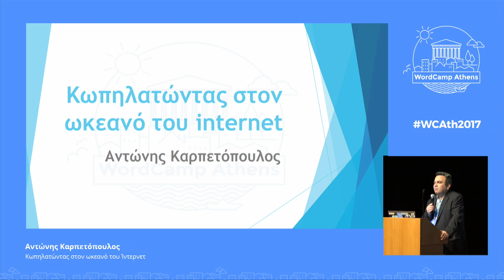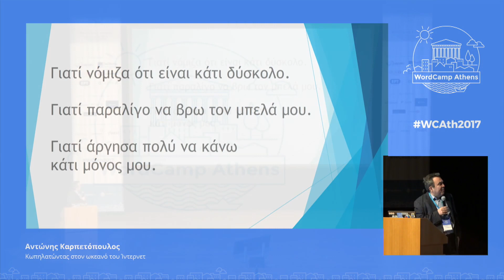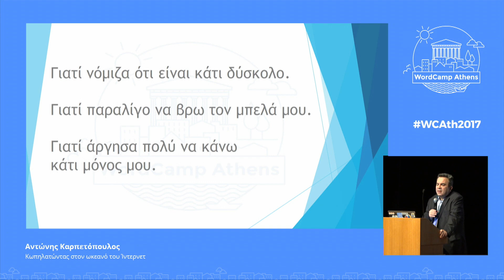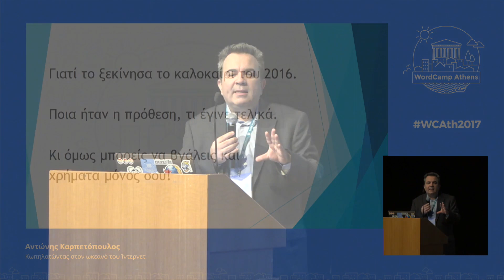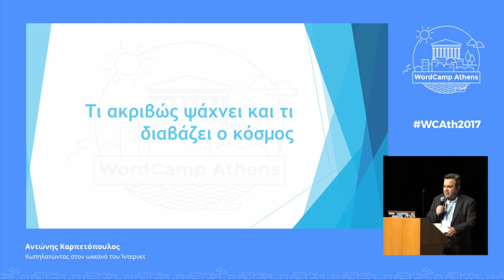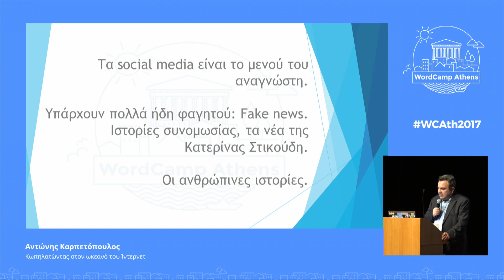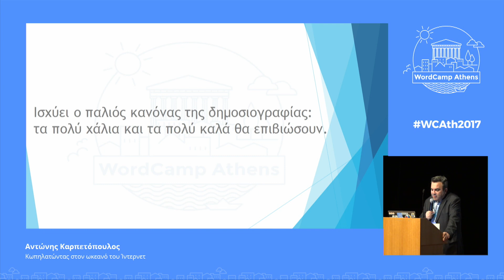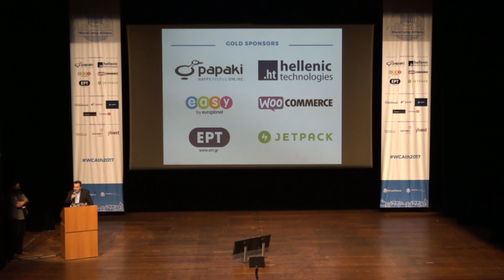Αντώνης Καρπετόπουλος: Κωπηλατώντας στον ωκεανό του Ίντερνετ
Ο Αντώνης Καρπετόπουλος μιλάει για την ανικανότητα του να εκτιμήσει την δυναμική του Ιντερνετ, την δυσκολία του να προσαρμοστεί στα νέα δεδομένα της δημοσιογραφίας του καιρού μας, το πώς έφτασε σήμερα να έχει ένα Blog που διαβάζουν καθημερινά κάποιες χιλιάδες άνθρωποι.
Η δυσκολία, η ελευθερία, η ασταμάτητη ανάπτυξη του μέσου και ο μόνος ίσως τρόπος να βγάλεις κάποια χρήματα από αυτό ως δημοσιογράφος.